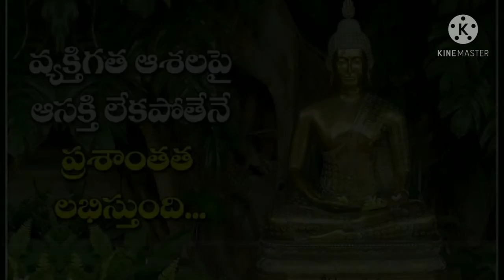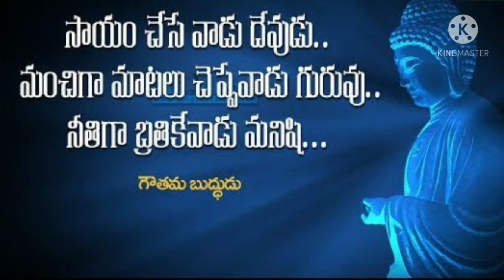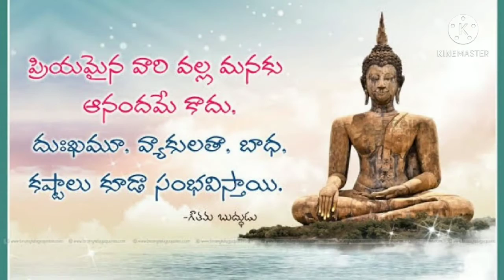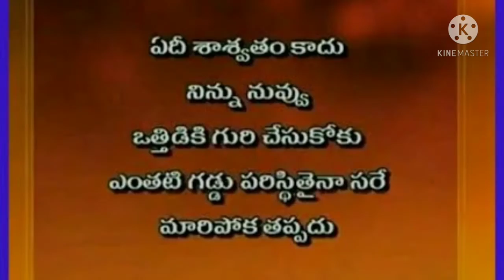Anandamga jivinchadniki buddhudu cheppina suktulu